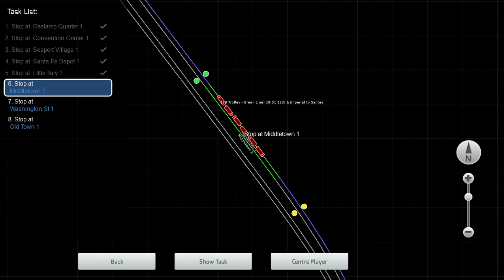Train Simulator 2019: The San Diego Trolley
The Duewag U2 trains were built primarily for the Frankfurt U-Bahn. Even so, a good number of U2's were built for and exported to Canada (for service in Calgary and Edmonton) and the United States (for service in San Diego).

This is a little scenario that I made on the Pacific Surfliner route, which includes a small section of the San Diego Trolley's Green Line. In this scenario, we drive a trio of the San Diegan U2's on a short run from Gaslamp Quarter to San Diego Old Town, stopping at the following stations along the way:

Convention Centre
Seaport Village
San Diego Santa Fe Depot
Little Italy
Middletown
Washington Street

In real life, Green Line trains go from 12th & Imperial to Santee. Unfortunately Dovetail Games did not bother to include the entire Green Line in the Pacific Surfliner route. At least they included part of it, and at least we can make use of the San Diego livery that Railtraction included in their U2 pack.

As I said, this scenario was made by me, and it is available to download on UKTrainSim.